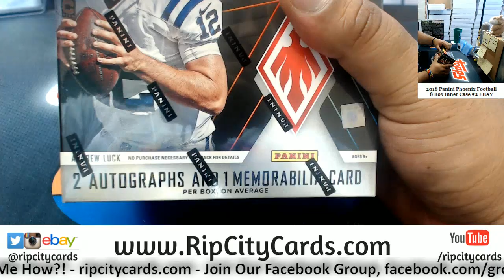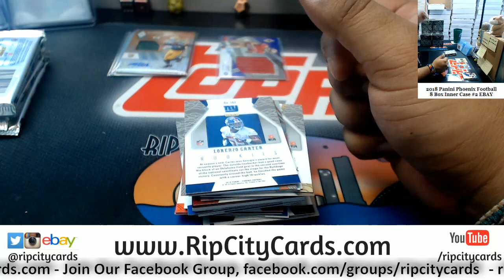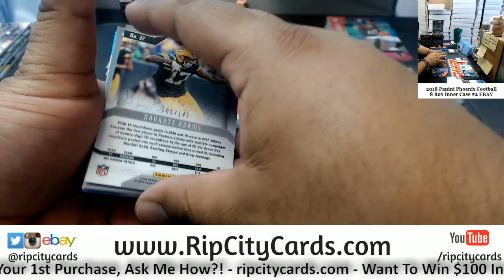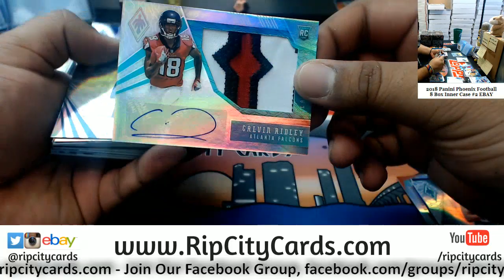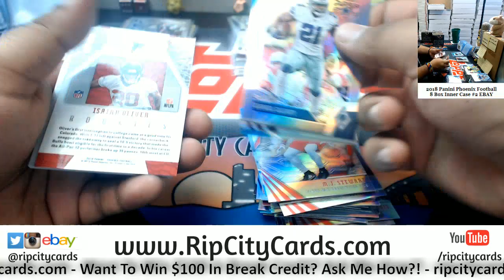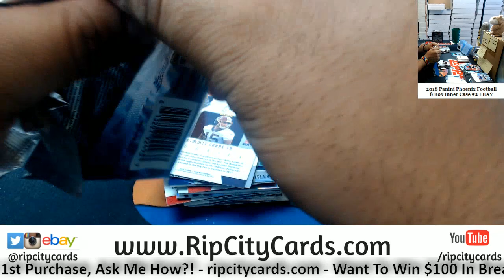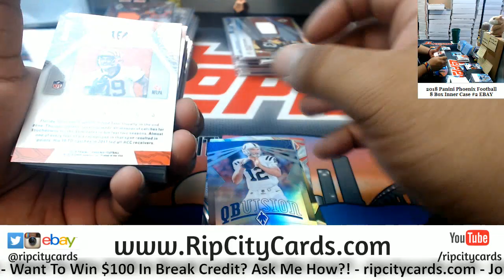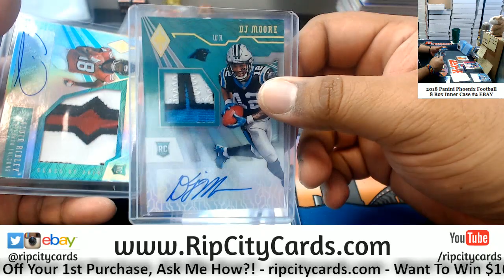2018 Phoenix Football 8 Box #2 EBAY